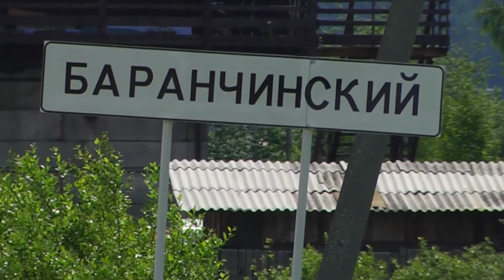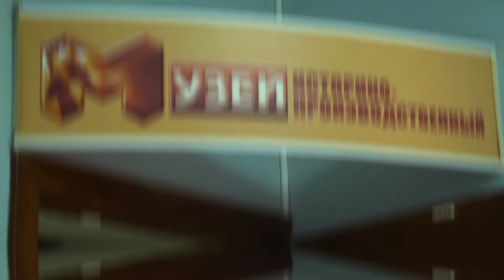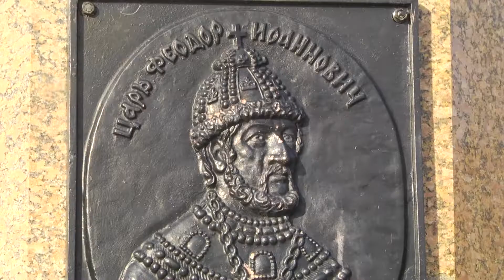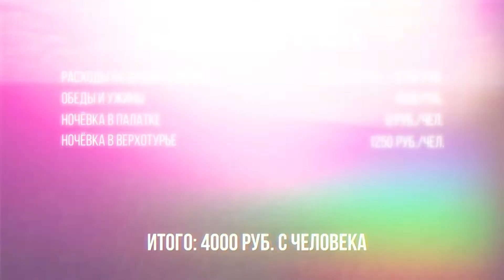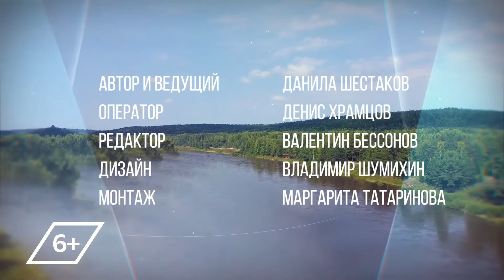Если дома не сидится Баранчинский Красноуральск Верхотурье